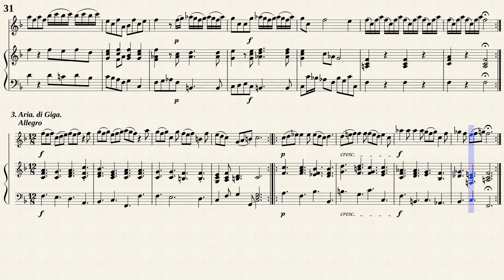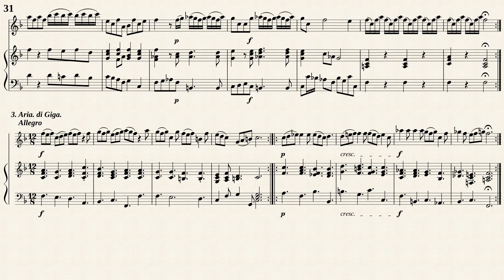Vivaldi, A. _ Flute Sonata F-Dur, RV 52 [Rec, Continuo]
Arr. by : Gian Francesco Malipiero (1882 － 1973)
Sonata in F major, RV 52
per Flauto e Basso continuo
Transposed for Recorder and Continuo